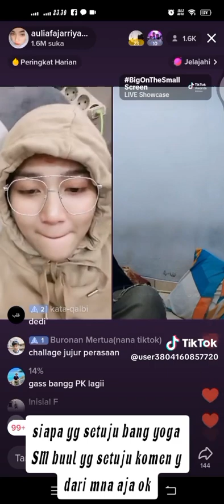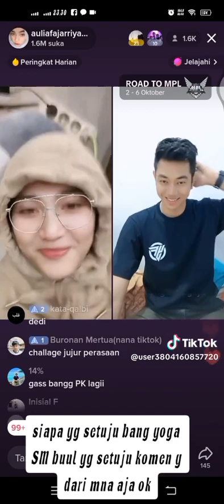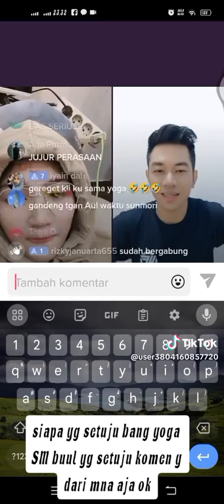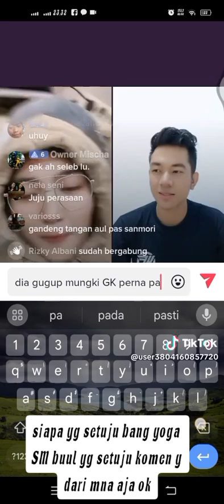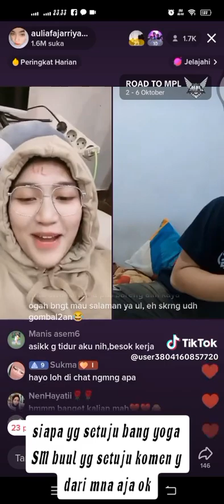aul uda sayang2an ama yoga